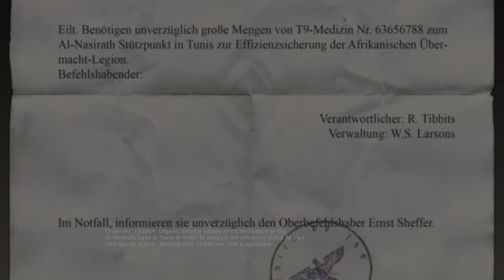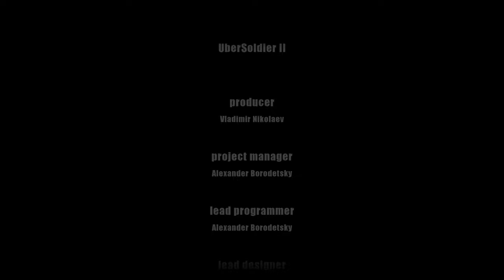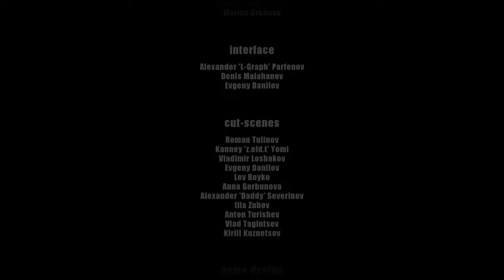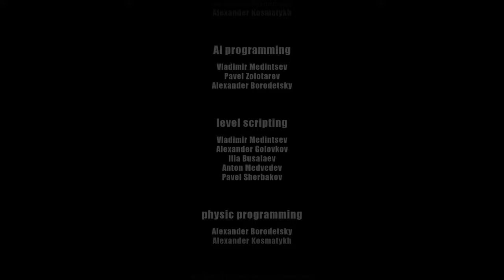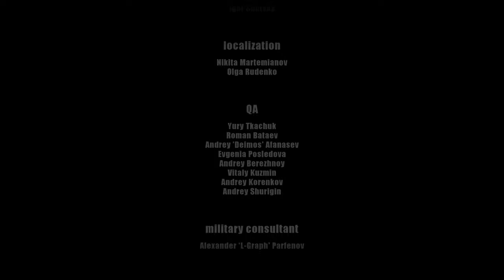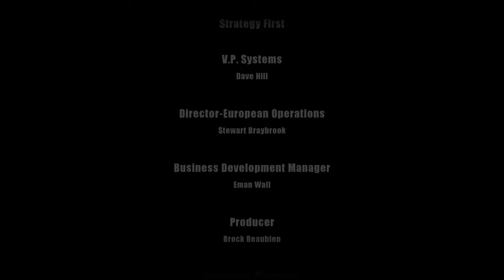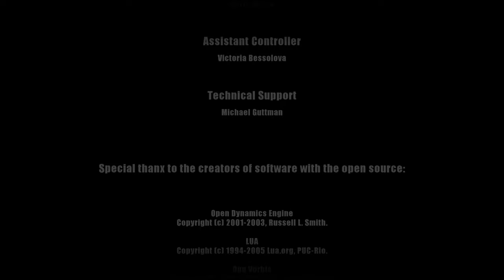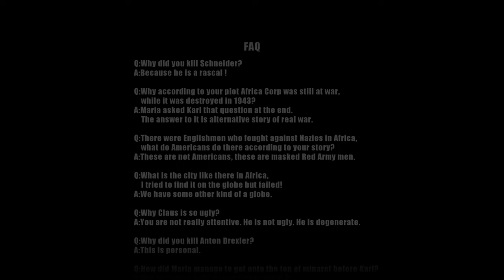Ubersoldier 2 Full Walkthrough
Time Stamps

Start - 2:05
T9 Secret Facility - 10:52
T9 Secret Facility: Labs - 22:18
Escape from the Opposition Headquarters: The Assault - 31:24
Escape from the Opposition Headquarters: The Catacombs - 40:02
The Supply Train "Chimera" - 47:57
AI - Nasirath - 57:47
"Tarjhalla" Stronghold - 1:09:21
The Top of he Stronghold - 1:18:37
Assault on UberMacht Headquarters: Streets of Berlin - 1:23:51
Assault on UberMacht Headquarters: The Attack - 1:32:36
Agartha: Tibetan Mountains - 1:44:13
Agartha: The Underground City - 1:47:09
Agartha: The Collapse of the Apocalypse - 2:01:02
Credits - 2:11:49
FAQ - 2:17:58

Ubersoldier 2  - Year: 2008

A tightly knit group of SS generals and officers, involved in the most heinous
and dark deeds, is seeking a way to save the remnants of the Third Empire. They have conspired to move the leaders of the Reich, together with precious resources and classified equipment, to a remote hideout in the Tibetan mountains.